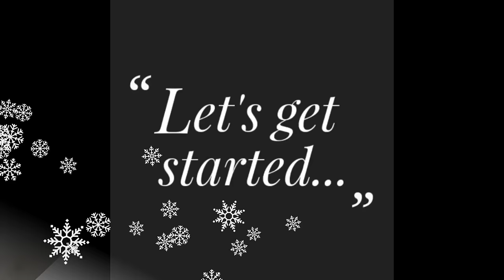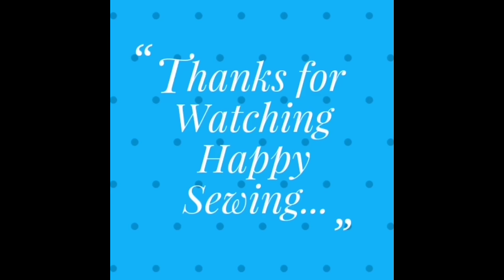DIY Zippered Shopping bag with 5 Pockets | Easy Sewing Tutorial | Tote Bag | Cloth bag making | Bags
DIY Zippered Shopping bag with 5 Pockets | Easy Sewing Tutorial | Tote Bag | Cloth bag making | DIY Bag | Shopping bag cutting and stitching